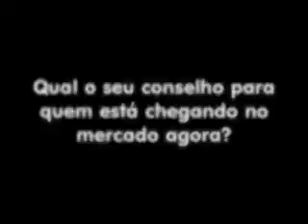Empresas_&_Soluções_20_JUlho_09_parte_1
Programa Empresarial com Ramon Barros na TV SUL REDE BRASIL